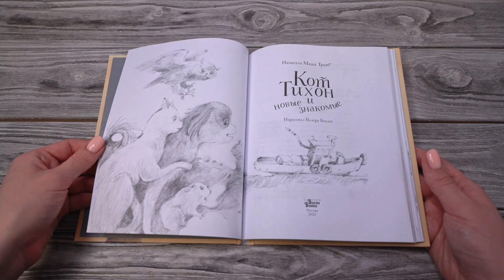Листаем книгу "Кот Тихон и новые знакомые"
Продолжение истории о музейном коте Тихоне от известной журналистки и писательницы Маши Трауб. В заброшенном доме, где Тихон оказался после того, как убежал из музея, он повстречал красавицу Нору - белую кошечку. А вместе с ней и целую компанию: морскую свинку Марысю, пса Вениамина и сову Владимира Семёновича. А это значит, что невероятные, опасные и головокружительные приключения начинаются!